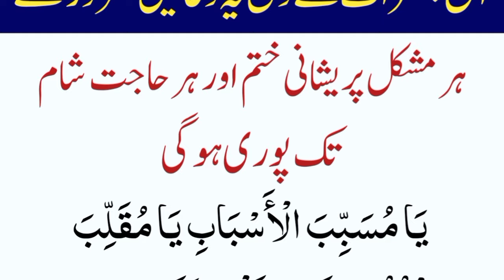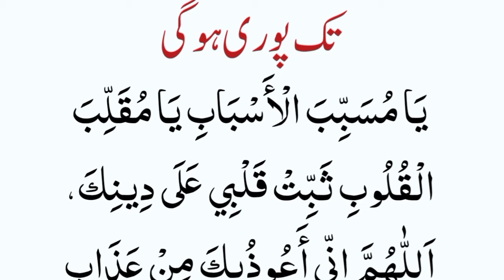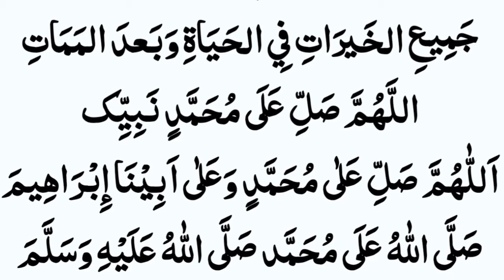Jumerat ka Wazifa Powerfull Qurani Dua Namaz Waqat Thanks Allah Jumerat Best Dua (By-Quran classes)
Jumerat ka Wazifa Powerfull Qurani Dua Namaz Waqat Thanks Allah Jumerat Best Dua Allah ko Pasand | Al Quran class| Learn Quran at Home easily (By-Quran classes) from Qari Muhammad Iqbal with 20 year Learning Exprince.